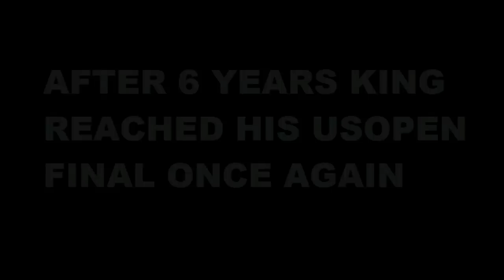Roger Federer - God Of Passionate [HD]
Another great performance with another Grand Slam final.
Unlucky he missed it but he's got a lot of passionate  and all we know is there is still another Slam and that's No.18
I hope he can have it before his retirement.
Anyway hope to enjoy my new production for this year's USOpen.

Songs:

Audiomachin - Akkadian Empire (starcraft 2 OST)
Zack Hemsey - Redemption